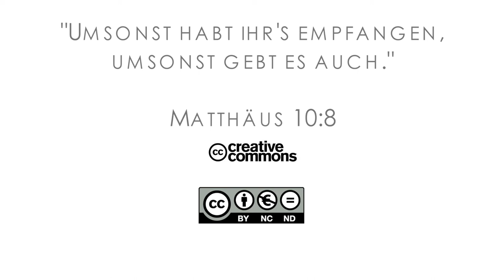16Q01 / 02-01 Rebellion and Redemption